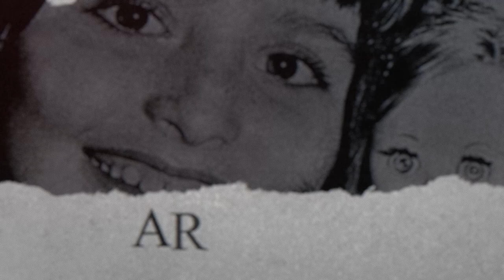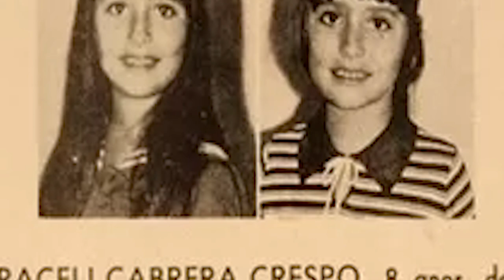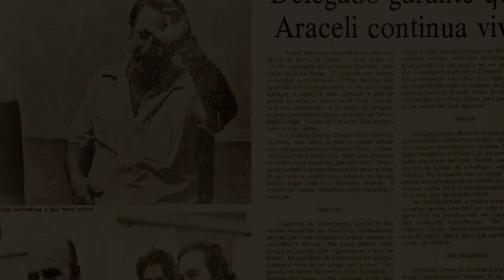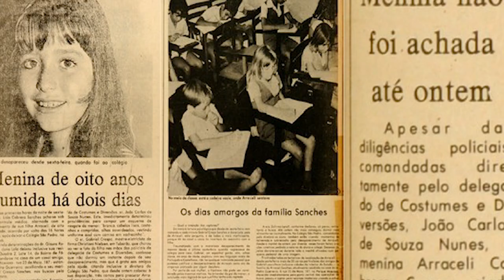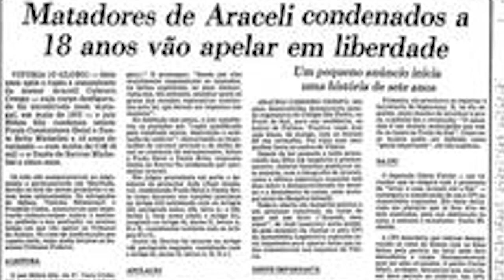CASO ARACELI | O CRIME QUE CHOCOU O BRASIL! UM CASO DE IMPUNIDADE, INJUSTIÇA E TRISTEZA.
E no caso de hoje, veremos algo que há 50 anos atrás chocou o Brasil inteiro, sendo manchete em todos os jornais televisivos devido à forma como tudo aconteceu. O Caso Araceli, foi um dos crimes mais brutais já acontecidos aqui no Brasil, deixando um clima de mistério, suspense e muita indignação.

MATERIAIS DE GRAVAÇÃO:
Iphone 13
Microfone Shure
Microfone Synco A2G2
Soft Box
MEUS LIVROS
Ring Light

Olá, querida SociedadeMeta!
Assista conteúdos sobre Serial Killers/matadores em série, casos criminais, historias e curiosidades pelo mundo à fora.
Sente-se no sofá ou deite-se na cama, pegue o seu café e assista!

Item ID:                         PAMH6RB
Author Username:                 musicdream
Licensee:                        First_name Last_name
Registered Project Name:         Sociedade Metaverso - Breno Almeida
License Date:                    September 26th, 2022

Item ID:                         EYZKVKN
Author Username:                 Praded
Licensee:                        First_name Last_name

Item ID:                         NVP34XM
Author Username:                 Toyda
Licensee:                        First_name Last_name
Registered Project Name:         Minhas intros
License Date:                    September 26nd, 2022